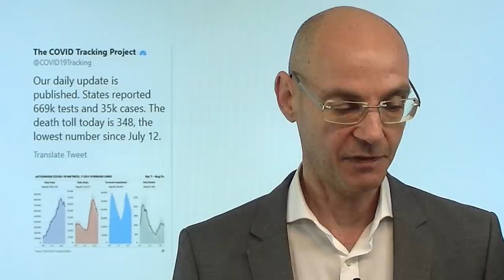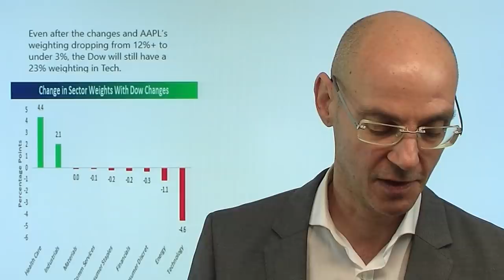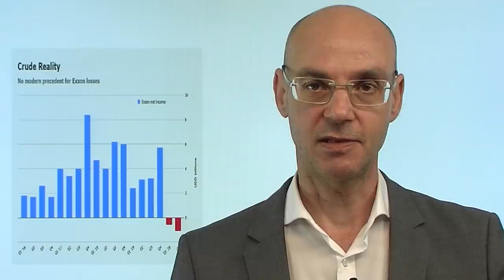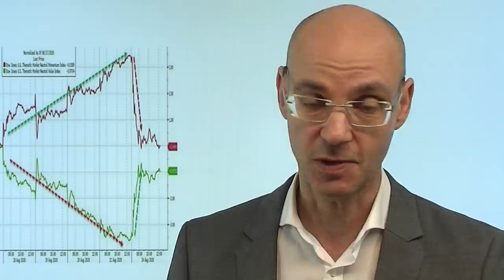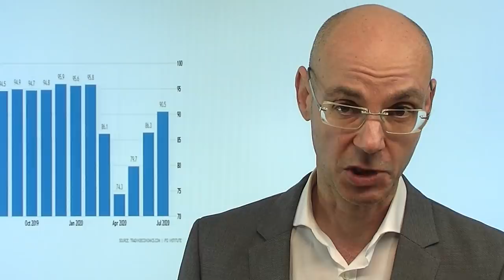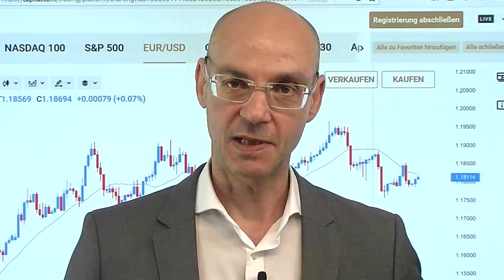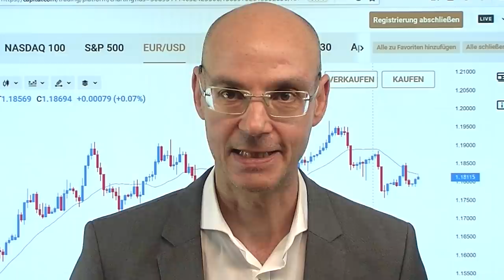Hoffnung geht immer! Videoausblick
Gestern war es die Impfstoffhoffnung, die die Aktienmärkte nach oben brachte - heute ist es die Hoffnung, dass der Handelskrieg USA-China beigelegt werden könne nach einem Telefonat zwischen Mnuchin/Lighthyzer und Liu He. Hoffnung geht also immer, um die Aktienmärkte auf das nächste Allzeithoch hochzutreiben (nur mit der Realität hapert es dann gelegentlich..). Heute eines der Top-Themen ist die Umstellung beim Index Dow Jones: durch den Aktiensplit von Apple wurde der Tech-Sektor in diesem preisgewichteten Index deutlich bedeutungsloser, daher wurde nun mit Salesforce ein Cloud-Unternehmen in den Index gebracht. Das schürt wiederum die Hoffnung, dass auch der Dow Jones nach dem Nasdaq und dem S&P 500 ein Allzeithoch erreichen kann..